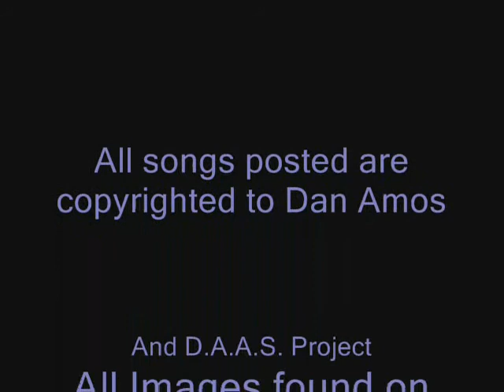Tranquility video.wmv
Here's a soft, mellow piece for a video game or movie scene. I added some fantasy art to add to the atmosphere.